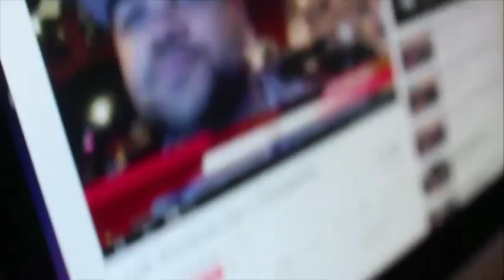Gary Russell Jr vs Vasyl Lomachenko reaction plus card ft Jamal Crouch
This Weekend Gary Russell Jr Fights Lomachenko for the vacant WBO Featherweight Belt me and Jamal Weigh in and give our predictions for main event plus card